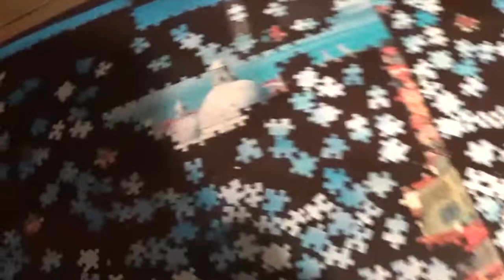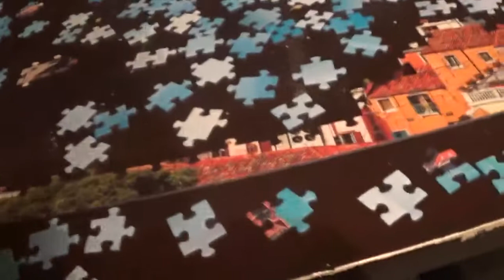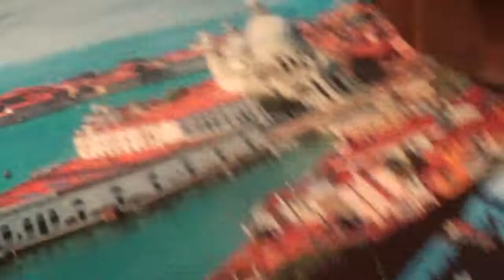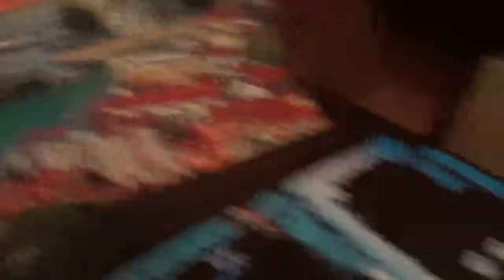4 IN 1 PUZZLE KIRAKÁS 1. kép 7. rész